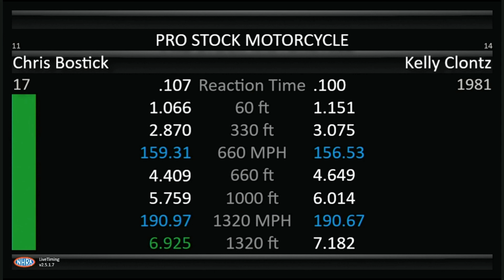Chris Bostwick, Kelly Clontz, Pro Stock Motorcycle, Rnd 3 Qualifying, Pep Boys Nationals, Maple Grov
Chris Bostwick, Kelly Clontz, Pro Stock Motorcycle, Rnd 3 Qualifying, Pep Boys Nationals, Maple Grove Raceway, Mohnton, PA, Sep 17 2022